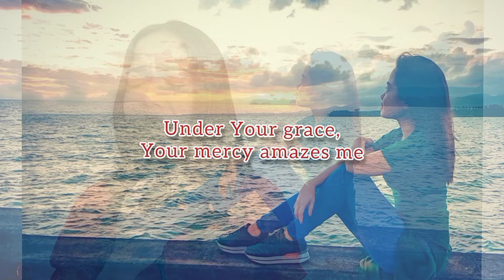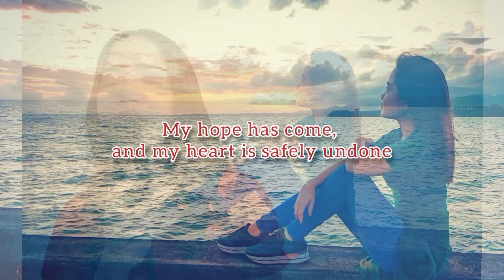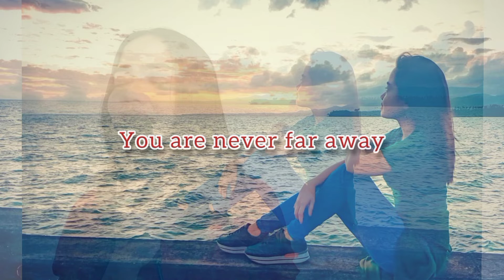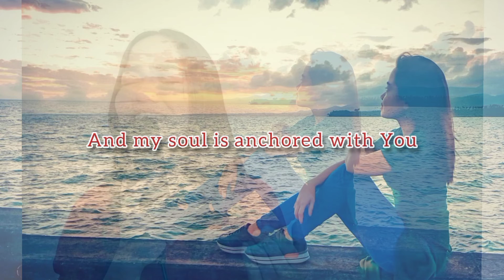Safe by Victory Worship | Song Cover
Hello everyone ! I just recorded this beautiful worship song of Victory Worship. This is one of my favorites.

Despite of the things happening around us we can find our fortress, our strength, our security in Him. With our faith anchored in Him, we are Forever Safe.

...God is our refuge and strength, an ever-present help in trouble.

Happy Easter!

Hope you are blessed by this song.

Thanks to Matt Mosuela for the instrumental used in this video...